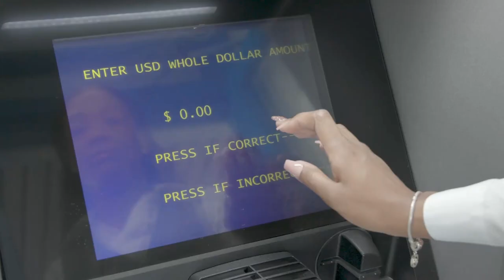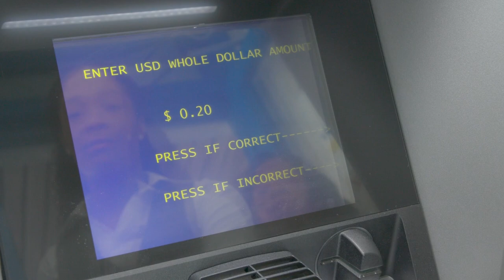Midday News Brief (4 June 2019)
Saint Lucia draws closer to introducing more advanced ICT technology into the agriculture industry; Saint Lucia hosts 2019 DevCa Hackathon; Bank of Saint Lucia has launched its first dual currency ATM at the Bureau de Change stationed at the Hewanorra International Airport. For details on these and other government developments,